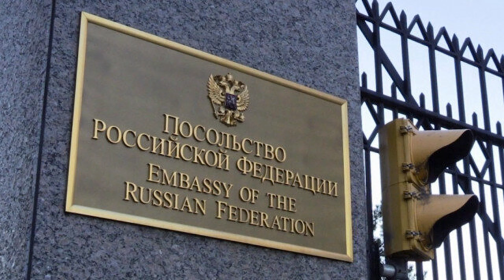100 Russian troops land in the capital of Burkina Faso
A hundred troops of the new Russian Africa Corps touched down in Ouagadougou, the capital of Burkina Faso, on Wednesday, January 24, 2024. According to Bloomberg, 200 more Russian troops are scheduled to arrive to assist in providing security for the Burkinabe military junta strongman Captain Ibrahim Traore, to train his armed forces, and to accompany them on patrols in dangerous areas. The Africa Corps replaces Wagner Group, whose leader Yevgeny Prigozhin died in a plane crash on August 23, 2023, exactly two months after he temporarily rebelled against the administration of President Vladimir Putin. As stated in Reuters, “Photos posted to Telegram on Wednesday by African Initiative, a pro-Kremlin Russian news agency that covers African affairs, showed men in army fatigues unloading equipment from a plane with a Russian flag and a blurred number on its tail. The aircraft pictured on the sunbaked tarmac was an Il-76, long the workhorse of the Russian military.” Russia reopened its embassy in Burkina Faso in December, more than three decades after it had been shuttered due to previous Burkinabe regimes’ closeness with the nation’s former colonizer France. On November 13, 2023, the Malian Armed Forces, assisted by Russian paramilitary Wagner Group, retook the city of Kidal, the stronghold of the Tuareg rebels for 10 years. During a meeting in Moscow between Russian Deputy Defense Ministers Yunus-Bek Yevkurov and Alexander Fomin and Nigerien military junta Defense Minister Salifu Modi on January 16, the parties agreed to military cooperation in the Sahel. Similarly, on January 23, Chadian military junta leader Idriss Deby visited Putin in Moscow. During the televised meeting, Putin promised to help Deby stabilize his country.